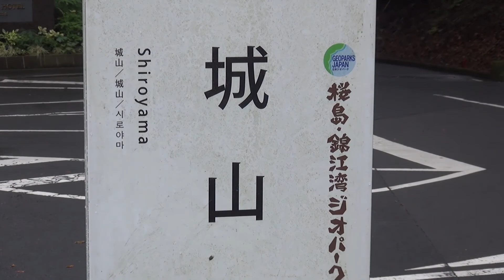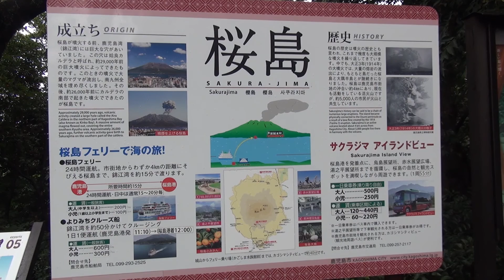〔鹿児島県〕桜島を見るならやっぱりここでしょ！ 城山展望台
桜島を見るために城山展望台に行ったら生憎の空模様で見えませんでした。